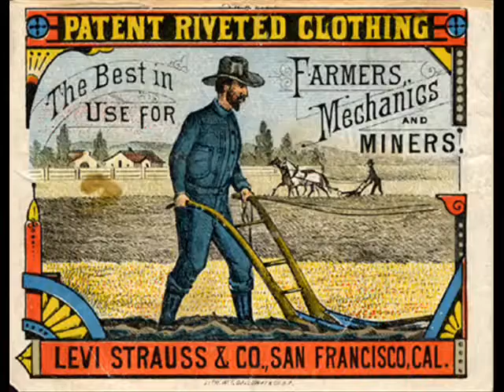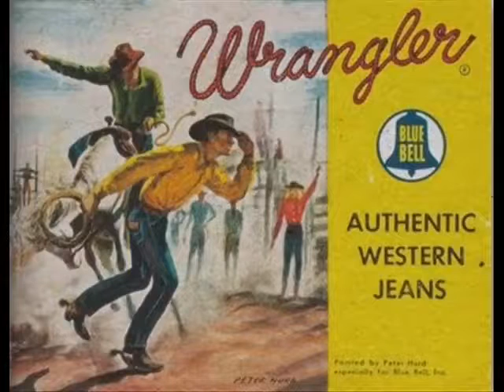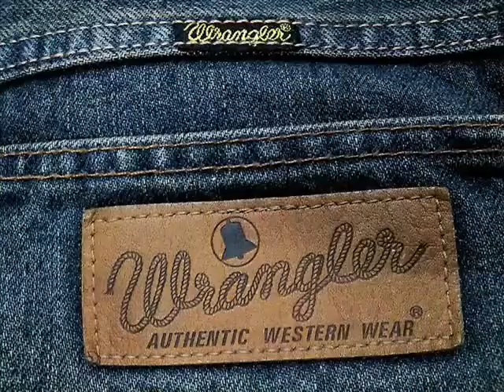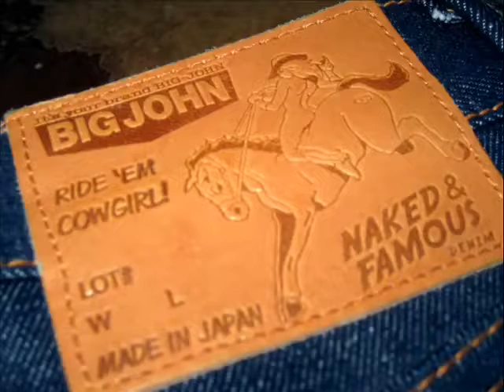Shocking Blues - Blue Jeans Blues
ZZ Top cover